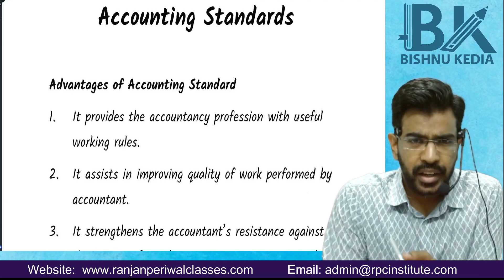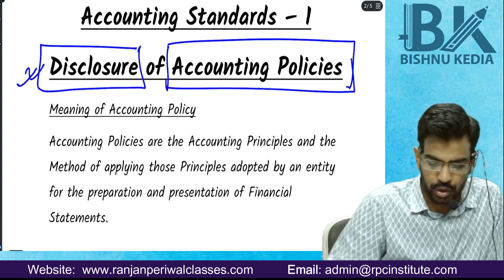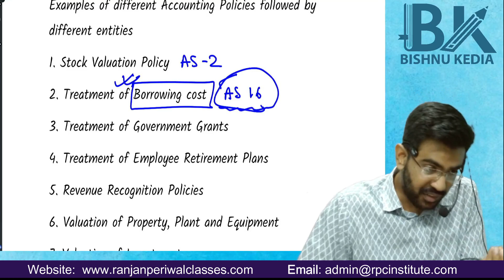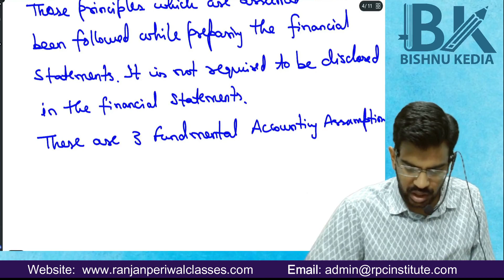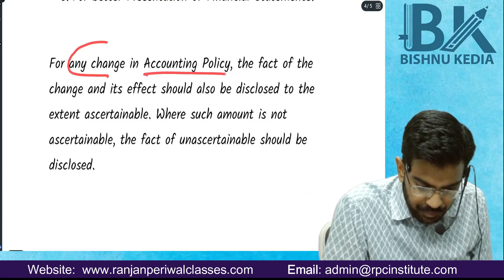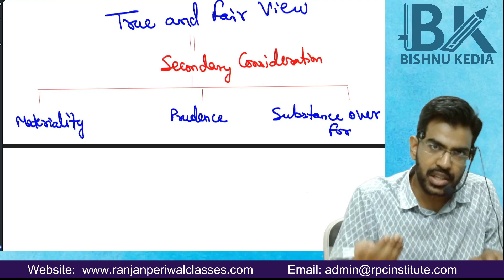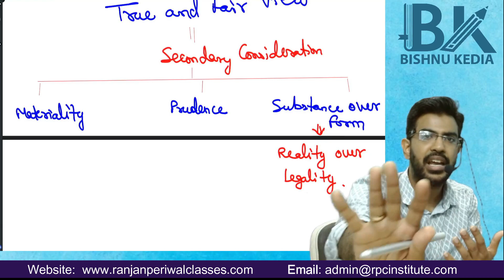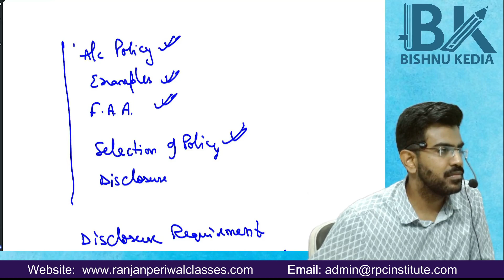CA Inter | Advanced Accounting | Accounting Standard 1 | CA Bishnu Kedia